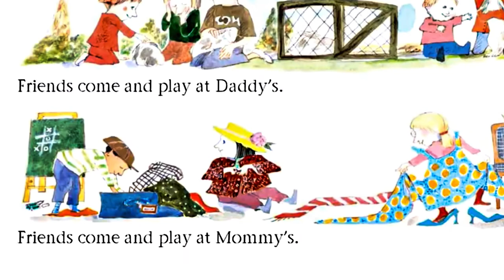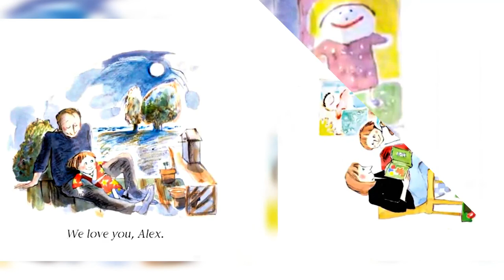TWO HOMES by Claire Masurel ~ Kids Book Storytime, Kids Book Read Aloud, Bedtime Story, Storytelling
My Reading friends, what do you think when you hear two homes? In today’s book we are going to hear about a boy named Alex and his special story about his homes. Let’s hear his tory as we read Two Homes.